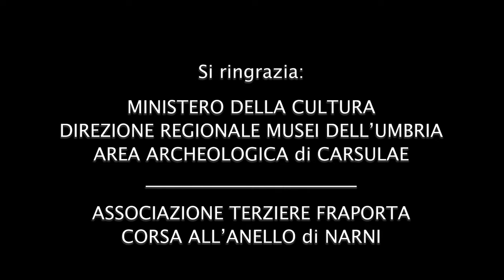Fencing Experience - Episodio I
Un progetto nato per raccontare la città di Terni da un punto di vista differente: scherma e territorio, legate tra loro da tradizioni e storia.

Venite a scoprire le bellezze uniche della Terra tra i Due Fiumi!
Regia di Daniele Foconi
Riprese di Daniele Foconi, Riccardo Mattea, Andrea Cherubini e Luca Campili
Riprese drone di Andrea Quero
Montaggio di Luca Campili

Con la voce di Mariavittoria Cozzella
Si ringraziano: Alessio Foconi, Elisa Vardaro, Alessandro Bartoli, Alessandro Picchi, Elena Ferracuti, Gabriele Pernini, Alessandra Cresta, Edoardo Bussetti,  Ministero della Cultura - Direzione Regionale Musei dell'Umbria - Area Archeologica di Carsulae, Associazione Terziere Fraporta Corsa all'Anello di Narni, Comune di Terni, Circolo della Scherma di Terni, Federazione Italiana Scherma.

Realizzato in collaborazione con la Fondazione Cassa di Risparmio di Terni e Narni